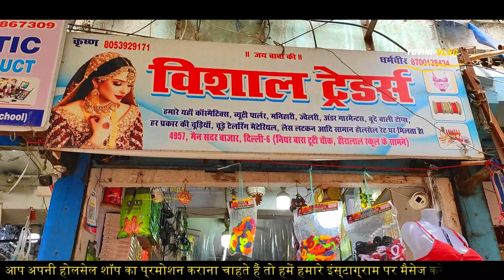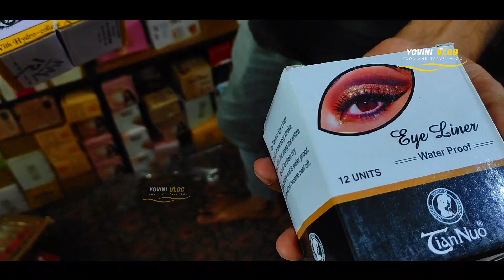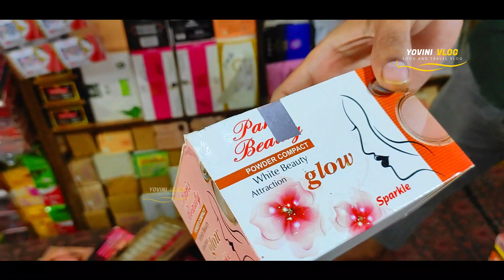सदर बाजार की सच्चाई | CHEAPEST COSMETIC ITEMS & ARTIFICIAL JEWELLERY COSMETIC WHOLESALE MARKET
Iam back again with another new interesting videos
 @YOVINI VLOG
             " VISHAL TRADERS"
4957, MAIN SADAR BAZAR  DELHI- 06

Gear..

MY PHONE VOLGING
My main camera
Vlogging camera PHONE
Main camera mic
MY LAPTOP

Digitek tripod
MINI Tripod
Scandisk memory card